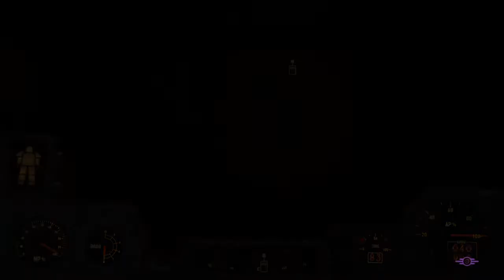Fallout 4 GamePlay - Confidence Man side quest and killing Marowski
Killing Marowski in Goodneighbor and helping Travis in Diamond City